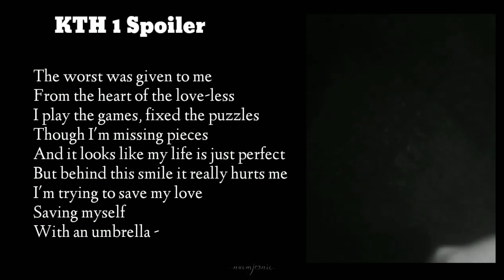KTH1 - Taehyung's unreleased song from his mixtape (Twitter update)